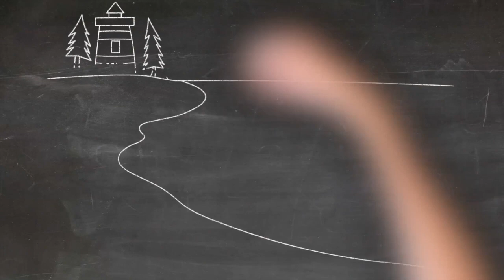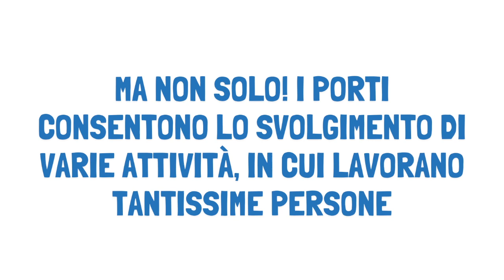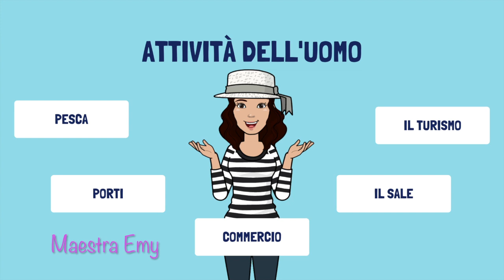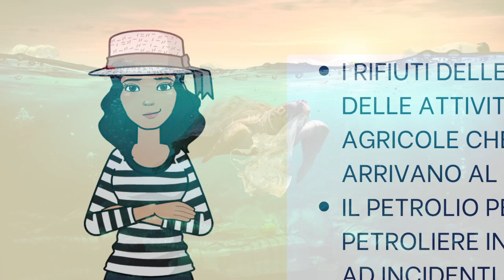IL MARE - LE ATTIVITÀ DELL' UOMO - Episodio 2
In questo episodio, scoprirai le attività dell'uomo legate al mare!
- la pesca
- i porti
- il commercio
- l' estrazione del sale
- il turismo

Scoprirai, inoltre, le principali cause dell'inquinamento

"Musica: Bounce Ball di Twin Musicom" è un brano concesso in uso tramite licenza Creative Commons Attribuzione 4.0.